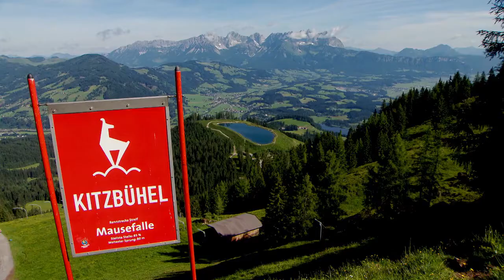Golf Festival Kitzbühel 2015 - Streif Attack ©pro.media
Unbestrittenes Highlight der Golfwoche war einmal mehr die Streif-Attack: Anstatt mit den Abfahrtsskiern galt es die schwierigste Abfahrtsstrecke der Welt dabei mit dem Golfschläger zu meistern. Vom Start beim Hahnenkamm-Starthaus über die Mausefalle, den Steilhang und die Hausbergkante bis ins Tal waren 12 Löcher bzw. 800 Höhenmeter als Vierball-Bestball-Spiel zu bewältigen – selbst für geübte Golfer eine große Herausforderung. Insgesamt 14 Teams, darunter jenes des Kitzbüheler Skiclubs mit Präsident Michael Huber, das „One Hell of a Drive“-Team mit Axel Naglich, Marco Büchel, Max Franz, Werner Franz und Edel-Caddy Gerald Salmina (Regisseur des Kinostreifens „One Hell of a Ride“), die Kitzbühl-Legenden Rudi Sailer und Hias Leitner, Olympiasieger David Kreiner, Schauspielerin Uschi Glas mit ihrem Gatten Dieter Hermann, Ex-Skirennläufer Hans Grugger, der tschechische Skirennläufer Ondrej Bank sowie Profi-Golferin Marina Stütz, kämpften sich – ausgestattet mit gutem Schuhwerk – die Streif bergab. Den Sieg holte sich einmal mehr das Team vom Skiclub Kitzbühel, den longest drive erzielte Max Franz mit einem sensationellen 315 Meter Abschlag.